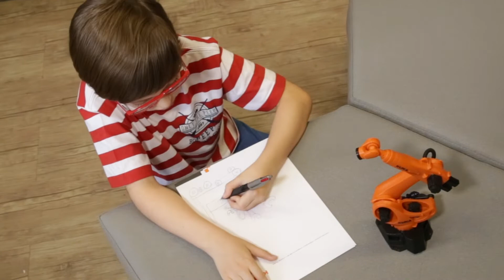WEBSÉRIE EXPOMAFE | Apaixonados por Tecnologia - Episódio Final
As crianças são o futuro da tecnologia: A Expomafe acredita que por trás de grandes máquinas existem pessoas apaixonadas por tecnologia e essa paixão, muitas vezes, começa na infância. Cultivar esse sentimento vai ajudar a transformar as novas tecnologias do amanhã, por isso a Expomafe convidou o Enzo para conhecer uma fábrica de robôs, pois acreditamos que este brilho nos olhos vai continuar transformando nossa história.

[ENGLISH SUBTITLES AVAILABE]
Children are the future of technology: Expomafe believes that behind all great machinery, you'll find people passionate about technology, and this passion often begins in childhood. Nurturing these interests fosters the transformation of tomorrow's new technologies, so Expomafe invited Enzo to visit a robot manufacturing facility, with the belief that this light in his eyes will continue to transform our history.